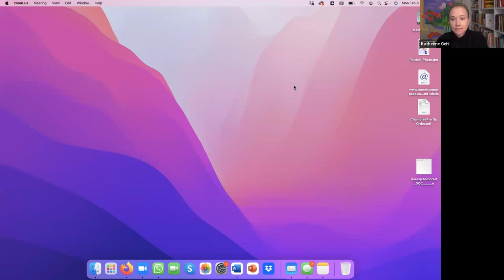Election Reform in America ft. Katherine Gehl & Amb. James Glassman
Katherine M. Gehl is the founder of The Institute for Political Innovation (IPI), a nonpartisan nonprofit founded in 2020 to catalyze modern political change in America. She is author of The Politics Industry: How Political Innovation Can Break Partisan Gridlock and Save Our Democracy, which she co-authored with Harvard Business School professor Michael E. Porter. Gehl is the former president and CEO of Gehl Foods, a $250-million high-tech food-manufacturing company.

Ambassador James (Jim) K. Glassman served as under secretary of state for Public Diplomacy and Public Affairs from 2008-09. Prior to, he was chairman of the U.S. Broadcasting Board of Governors, which oversees Voice of America and other government-sponsored TV, radio, and Internet broadcasting. Ambassador Glassman is currently chairman of Glassman Advisory, a Washington public-affairs consulting firm.

Larry Diamond, Ph.D, a member of the editorial board of American Purpose, is a senior fellow at the Hoover Institution, Stanford University. He coordinates the democracy program of the Center on Democracy, Development, and the Rule of Law at Stanford’s Freeman Spogli Institute for International Studies. He is co-founder of the National Endowment for Democracy’s Journal of Democracy.